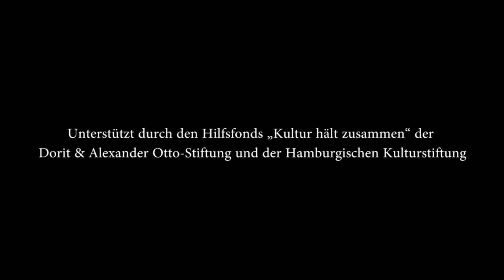Lockdown Interviews 1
Konzept, Regie, Musik, Edit: Nathaniel Damon

Unterstützt durch den Hilfsfonds „Kultur hält zusammen“ der Dorit & Alexander Otto-Stiftung und der Hamburgischen Kulturstiftung